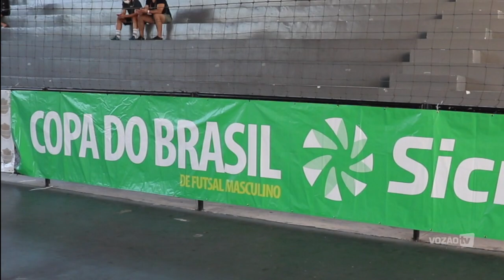[FUTSAL] Ceará 2x2 Corinthians - Copa do Brasil 2021 (Semifinal ida)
O Ceará terminou o primeiro duelo das semifinais da Copa do Brasil em igualdade. Jogando no Ginásio Vozão, o Alvinegro cearense empatou em 2 a 2 com a equipe paulista e deixou o confronto em aberto. Levy e Rafinha, a 7 segundos do final da partida, marcaram os gols do Mais Querido.